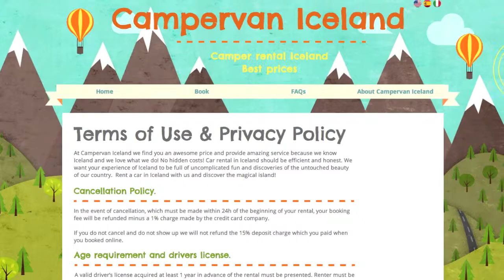Wohnmobilvermietung in Island - Wohnmobile mieten in Island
Wohnmobilvermietung in Island. Wohnmobile und camper mieten in Island!

- Perfekter Service: Das Depot ist während der Mietsaison täglich geöffnet
- Im Mietpreis sind unbegrenzte Freikilometer und die Küchenausstattung enthalten

Die Firma Touring Cars mit Hauptsitz in Isländischen verfügt über 5 Jahre Erfahrung in der Wohnmobilvermietung und wurde vom Isländischen Tourism Board mehrfach als Unternehmen von bester Qualität ausgezeichnet.

Mit unseren Wohnwagen und anpassungsfähigen Motorhäusern können Sie sich einrichten, ohne Kompromisse machen zu müssen. Reisen Sie einfach so, wie Sie es haben möchten.

Wir garantieren Ihnen die besten Wohnwagen- und Wohnmobil-Mietservice auf Island. Wohnmobil mieten in Island beim Islandspezialisten